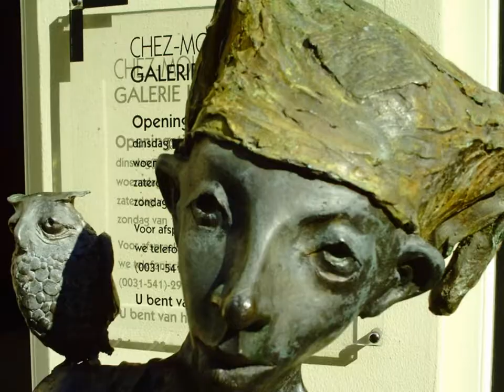Kunstmarkt Ootmarsum 2010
Kunstmarkt Ootmarsum 28 augustus 2010 Vele kunstenaars uit binnen en buitenland,tonen en verkopen hun kunstwerken.Tevens traden diverse artiesten met acts en muziek op.De blues,rock&swinging gypsy band`CHAPEAU`,had met zijn optredens veel succes!Zie de film met hun optredens bij jqqp38